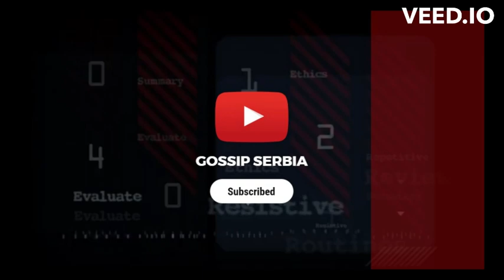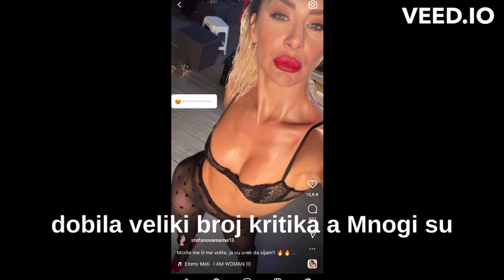SKANDAL !! MILICA DABOVIC SE OBRUKALA NA SVOM ONLYFANS ONLIFANS PROFILU !! POGLEDAJTE !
Opet je Milica Dabović uspela da se obruka i iziritira javnost statusom na društvenim mrežama kojim je na svoj 41. rođendan htela da skrene pažnju na uspehe koje je postigla u sportu i životu.

Zapratite Kanal Gossip Serbia za najnovije vesti sa balkana i dodajte jedan komentar. Pitanje, da li bi vi otvorili only fans profil a da imate decu?